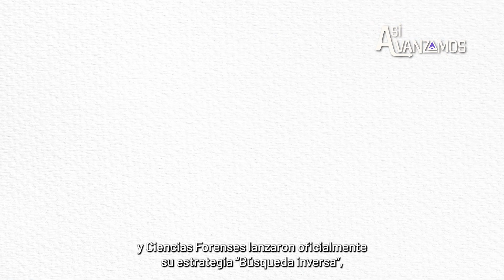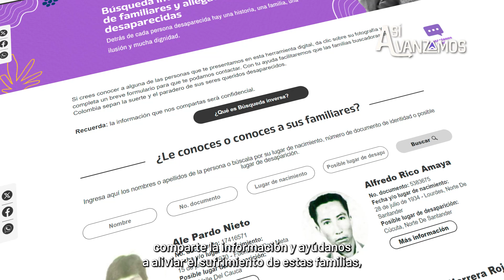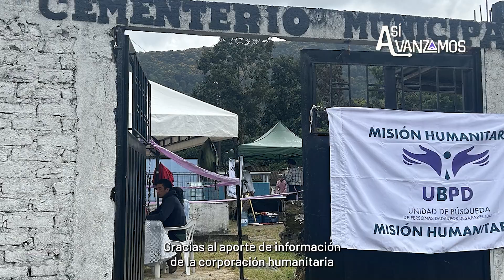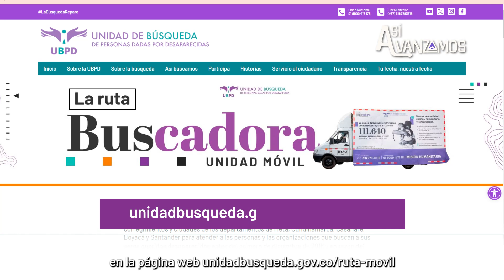Así avanzamos en la búsqueda (del 23 al 28 de septiembre de 2024)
A través de cápsulas informativas, presentamos los avances y acontecimientos más relevantes de la Unidad de Búsqueda en su labor humanitaria y extrajudicial por todo Colombia.

Semanalmente aquí encontrarán noticias e informes desde los territorios donde se recorre el camino de la búsqueda para aliviar el sufrimiento de las miles de familias que desean encontrar a sus seres queridos desaparecidos en medio del conflicto armado.